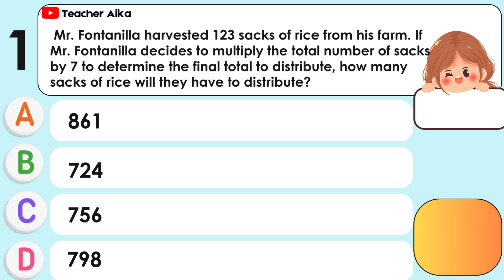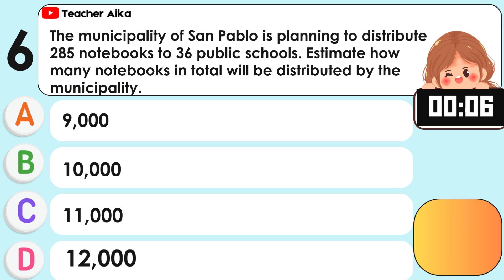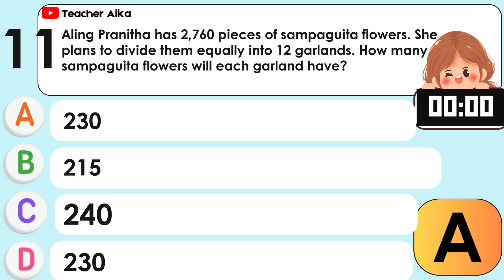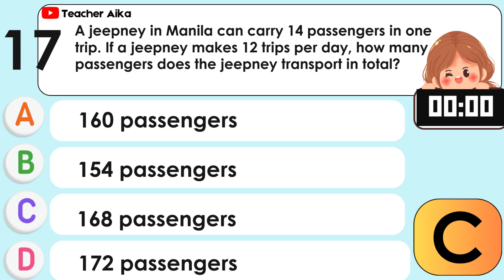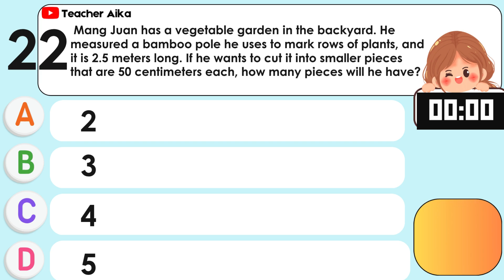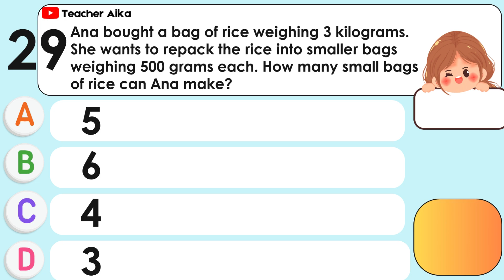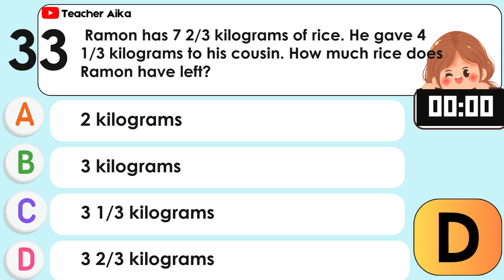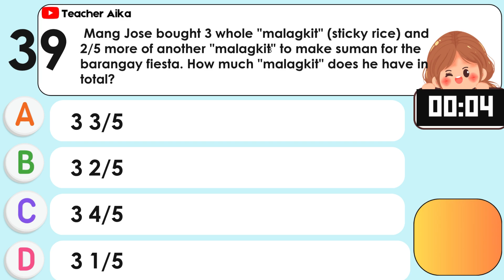MATH 4 GRADE 4 Quarter 2 SECOND Periodical Test Reviewer